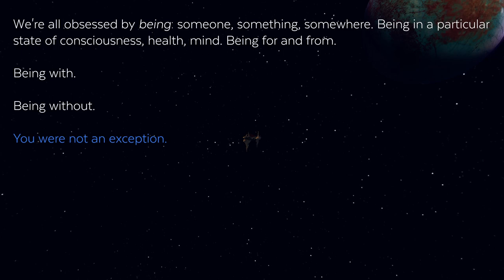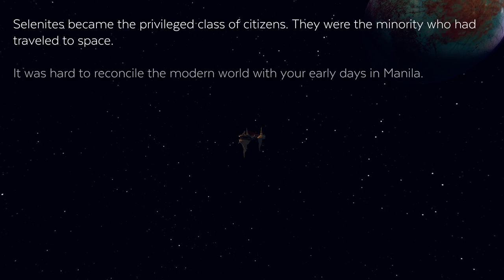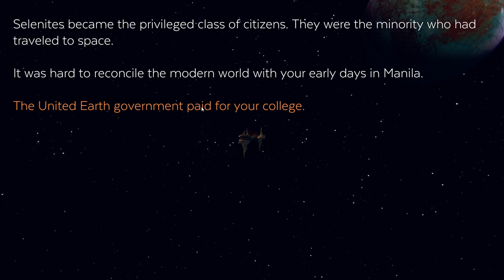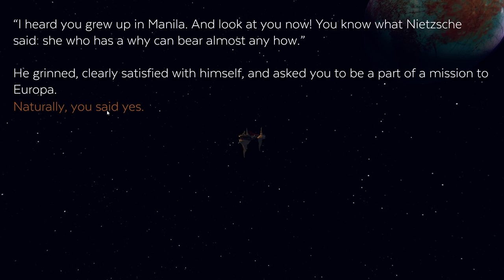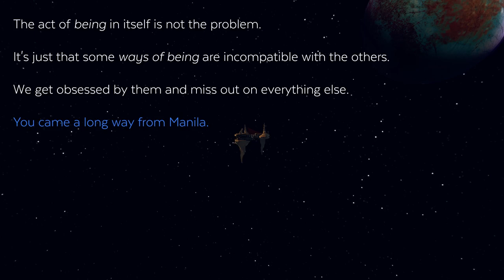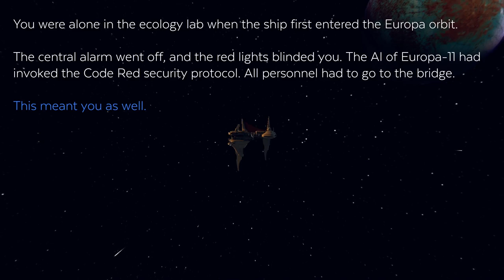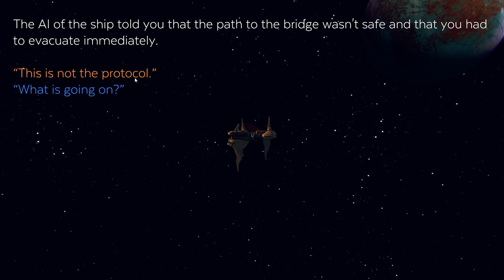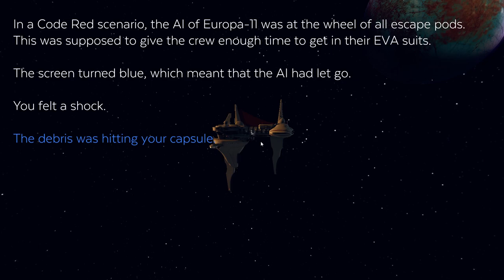Let's Play Event[0] Part 1 - Kaizen 85 [Event 0 Gameplay/Walkthrough]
Let's play Event[0]! In space, no one can hear you scream at Kaizen 85, our local resident AI. In Part 1 of this blind Event 0 let's play, we end up on the Nautilus ship and meet our new "friend", Kaizen, and must work with him to return to Earth from Europa.
Event[0] Let's Play Playlist | If you enjoyed the video, consider leaving a like and/or comment as support!

▬▬▬▬ VIDEO INFO ▬▬▬▬
• Game: Event[0] Let's Play Gameplay

▬▬▬▬ GAME INFO ▬▬▬▬

** This is a full let's play of Event 0 the game on the PC in 1080p.**

Event[0] is an award-winning narrative exploration game where you must build a relationship with a lonely spaceship computer to get home. Set in a retrofuture inspired by sci-fi classics such as 2001: A Space Odyssey, the game is about forging a personal relationship with your only companion, an insecure AI entity capable of procedurally generating over two million lines of dialog. You interact with the computer, named Kaizen, by typing messages on terminals throughout the ship. The reality of your situation will emerge organically as you communicate with Kaizen and explore the mysterious ship in first-person perspective.

In Event[0], you’ll freely navigate evocative 3D environments brought to life with physics-based rendering and advanced lighting techniques. You’ll examine items to gather information and solve hacking puzzles as you progress. You can even leave the ship for breathtakingly scary spacewalks! All sound and music come from the environment; there is no traditional score. The ship is essentially the AI computer’s body, and reacts to Kaizen’s feelings by making different sounds—pay attention for clues!

As in any relationship, there can be gratitude, disappointment, or jealousy, and Kaizen reacts differently depending on its mood in Event[0]. By working through the fears and anxieties of your virtual companion, you can eventually find your way back to Earth—while unraveling the cryptic history of the ship and the 1980s society from which it emerged.

In Event 0, in a world where humankind has embraced artificial intelligence, you are stranded on an abandoned spaceship. Event[0] is a game about building a personal relationship with a machine. You type messages into a computer, and Kaizen answers. As in any relationship, you experience gratitude, disappointment, and sometimes jealousy. It is by working through fears and anxieties of your virtual companion that you will find your way back to Earth in Event 0.

Event[0] key gameplay features:
- Explore the derelict Nautilus class ship to uncover what happened to its crew (including a human named Nandi)
- Work with Kaizen 85, the AI, to find a way to return to Earth